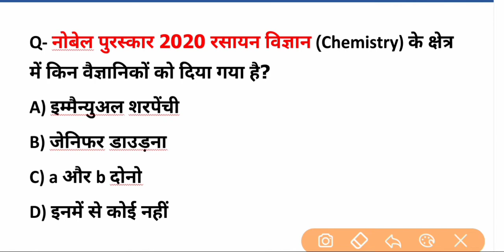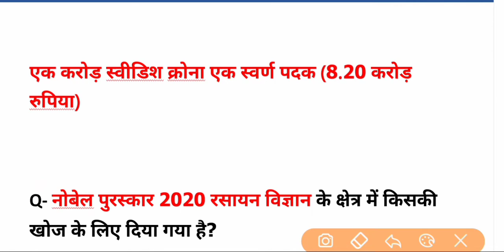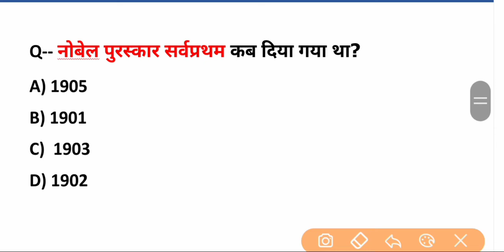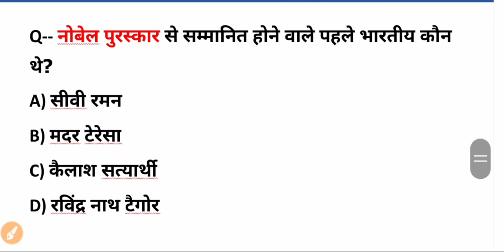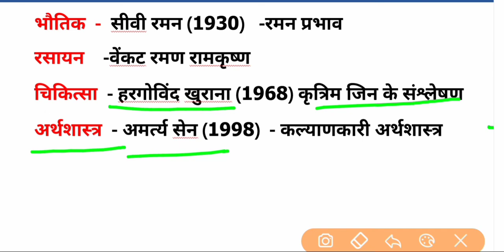Nobal prize 2020 in chemistry | नोबल पुरस्कार 2020 रसायन विज्ञान | Latest update |for all exam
Ssc gyan gyan me app ka swagat hai
Nobal prize 2020 latest update